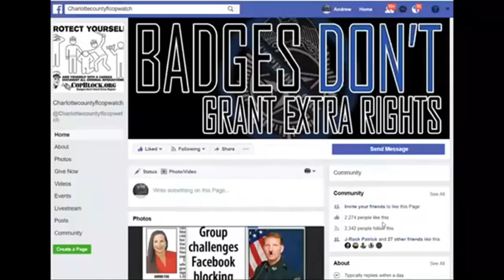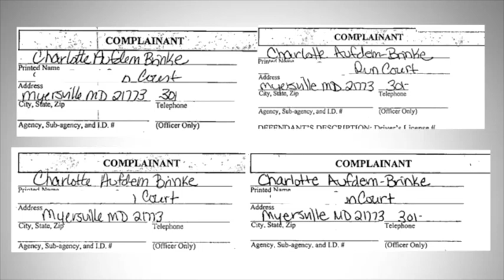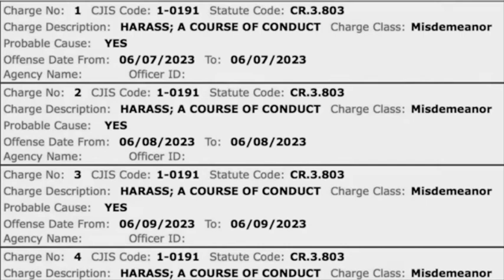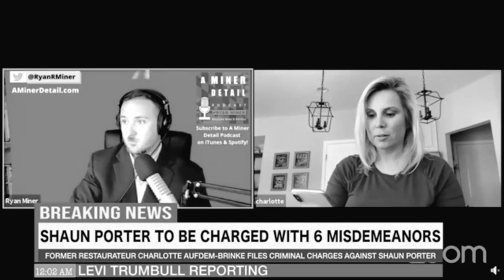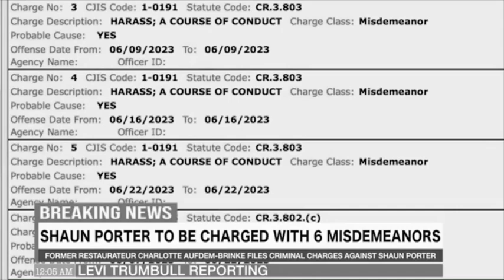SHAUN PORTER UTUBE BEING CHARGED 6 TIMES 4 FREE SPEECH BY CHARLOTTE AUFDEM-BRINKE,DANS TAP HOUSE